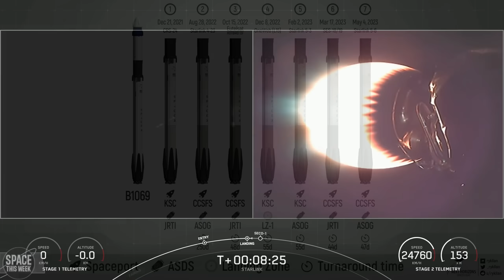Will SpaceX Launch Ship 25, or Blow it Up? Starship Launchpad Destruction Repairs, & Falcon Heavy!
We once again have a bunch of stuff to cover, from SpaceX Starship updates, a record-setting Falcon Heavy mission, Starlink group 5-6, China prepares its latest Space Station mission, expedition 69 conducted another Spacewalk, and some bad news for the Dragonfly mission. All of this and more in store, so let’s kick off!

Chapters:
00:00 Intro
00:30 SN15 Anniversary
00:57 Ship 28
01:23 Ship 29
01:32 Ship 25
03:11 Launch Site Repairs
04:08 New Highbay
04:20 Falcon Heavy 006
05:48 FH Fairings
06:28 Starlink Group 5-6
07:00 Dragonfly Update
07:42 ISS Spacewalk
08:23 Dragon Relocation
08:39 Tianzhou-5 Undock
09:12 Tianzhou-6
09:30 ISS Flyaround Footage